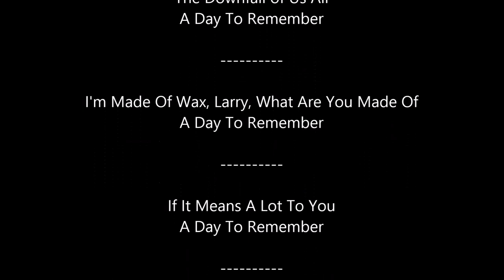Port Stephens Jan 2014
Port Stephen Holiday Jan 2014.
Swimming, Fishing, Sightseeing including a visit to Oakvale Farm & Fauna World.